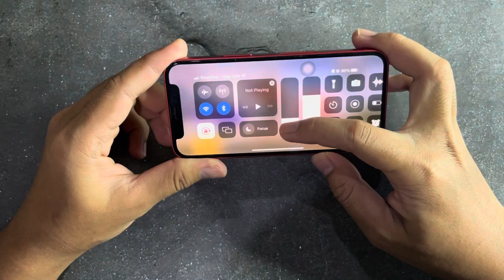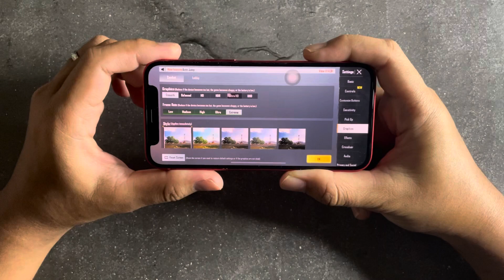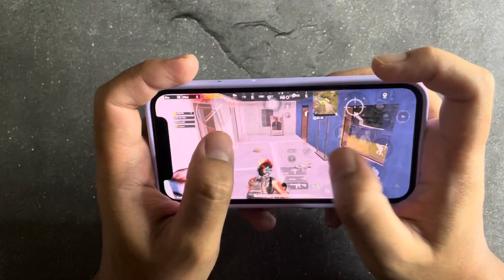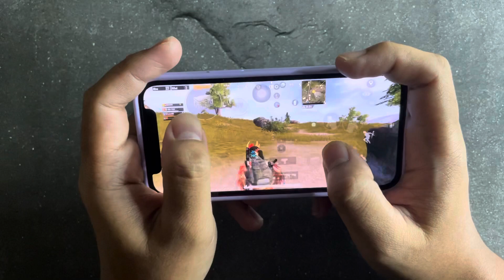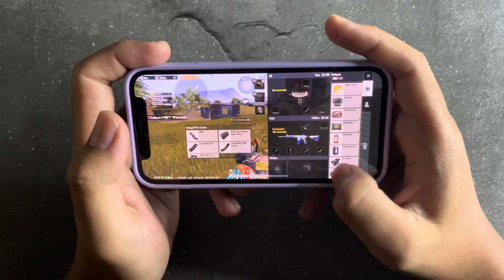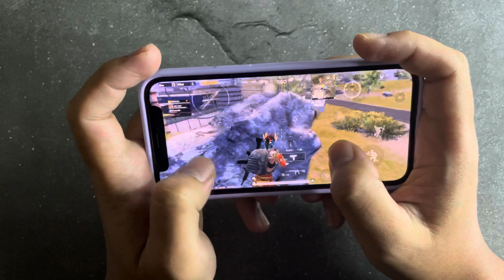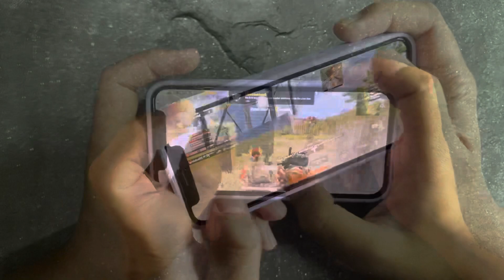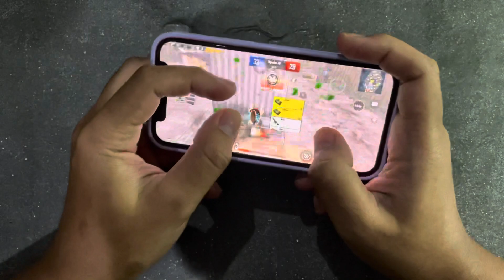Gini rasanya maen PUBG di iPhone 12 mini yang Layarnya Kecil 😮‍💨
Kecil bener gaenak kalo buat game

5.4"
1080x2340 pixels
12MP
2160p
4GB RAM
Apple A14 Bionic
2227mAh
Li-Ion